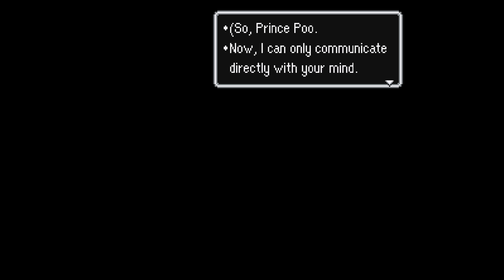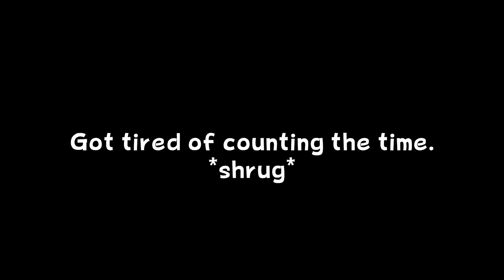Mother 2 (Earthbound) - Part 36 - Dalaam Dilemma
We meet the esteemed prince of the East with a very regal name.